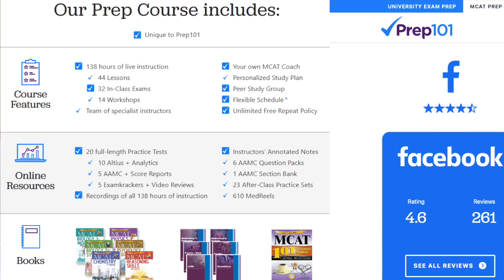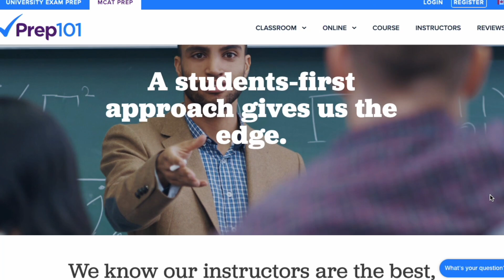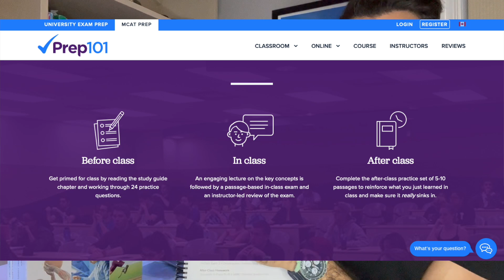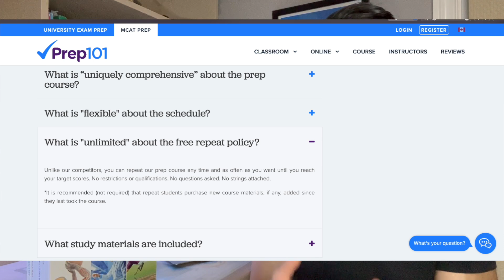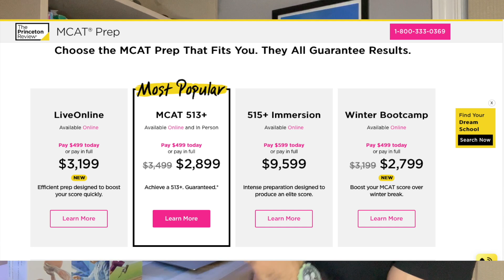My FAVORITE MCAT Prep Course As a DOCTOR? | Prep 101 Course Review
Over the year's I've had many premed students ask me whether or not they should be taking a prep course to study for the MCAT (medical college admissions test). For those that are new, the MCAT is one of the most important factors used to determine whether or not you get into medical school and the months that you spend studying for the exam can end up making it or breaking it for you in terms of being successful. So here's the thing, many students definitely CAN and WILL do well on the MCAT without a prep course, and if you're one of those students, just remember that no matter what, the only way to be successful on this thing is to work incredibly hard. However, for anyone who is looking for a prep course, Prep 101 is my absolute favorite and is has been helpful for a few students that I spoke with at this point. So, here's what you should look out for if you're planning on taking a prep course.

⏳ Chapters
My Thoughts On MCAT Prep Courses: 0:00 - 2:05
What You Need To Succeed On The MCAT: 2:06 - 3:55
Prep 101 Course Breakdown: 3:56 - 8:33
Do You NEED an MCAT Prep Course?: 8:34 - 9:56
My Final Review of The Course: 9:57 - 13:00
Final. Thoughts (HARD WORK): 13:01 - 14:10

Bio:
Hi everyone, its nice to meet you 🤙 My name Is Gianluca and I'm a first year family medicine resident physician at McMaster University in Ontario, Canada. I'm just trying to document my experiences throughout my medical training and beyond to hopefully help inspire/guide some other students... and make things more fun for myself :) I post a new video once per week.

🎥 Stock Footage
Via Pexels.com